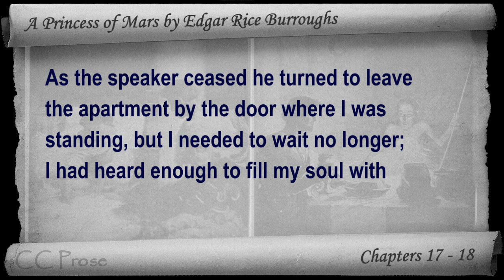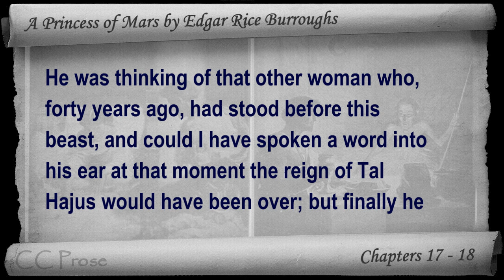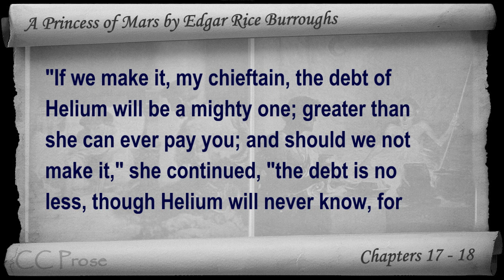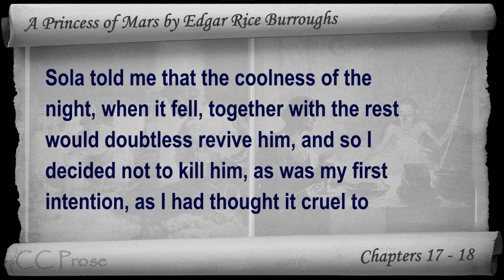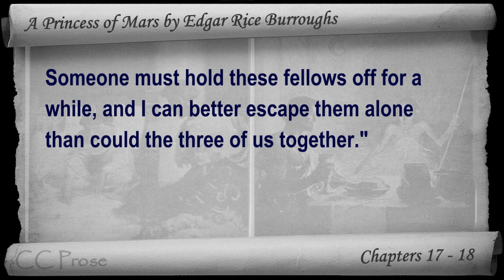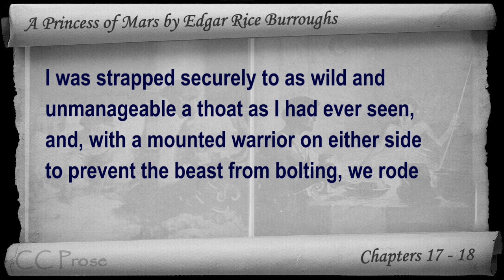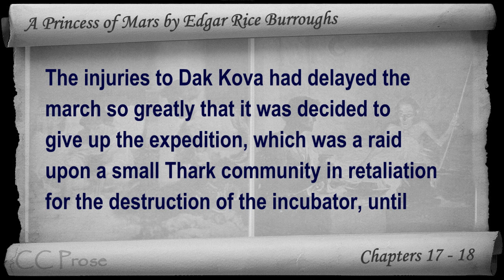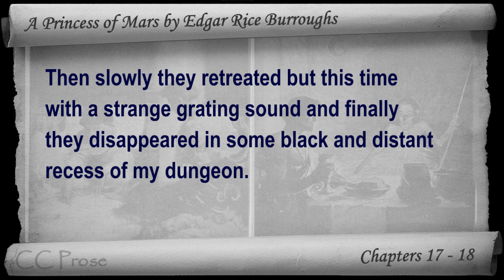Chapters 17 - 18 - A Princess of Mars by Edgar Rice Burroughs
Chapters 17 - 18. Classic Literature VideoBook with synchronized text, interactive transcript, and closed captions in multiple languages. Audio courtesy of Librivox. Read by Mark Nelson.